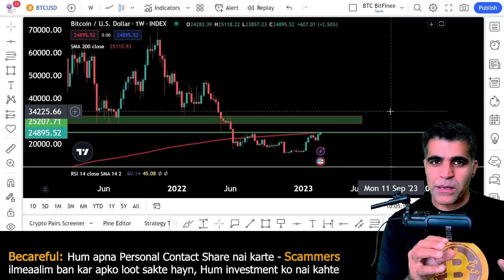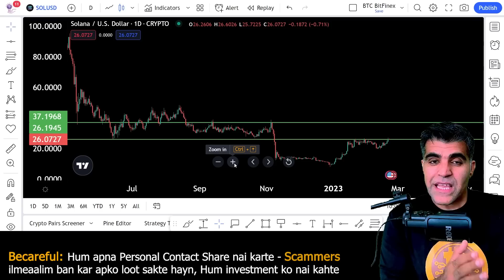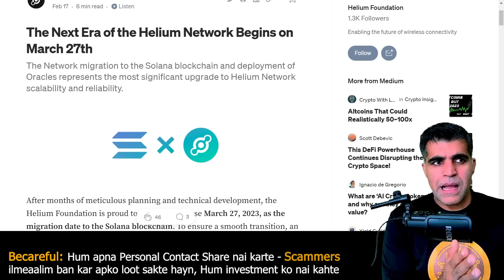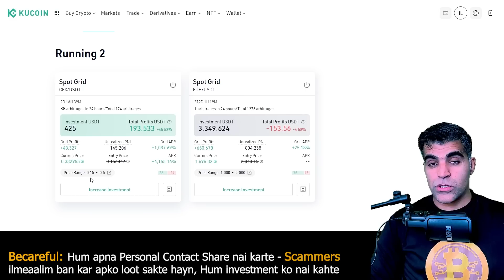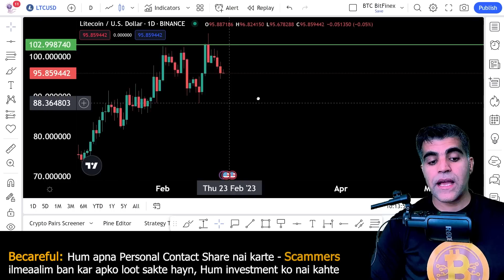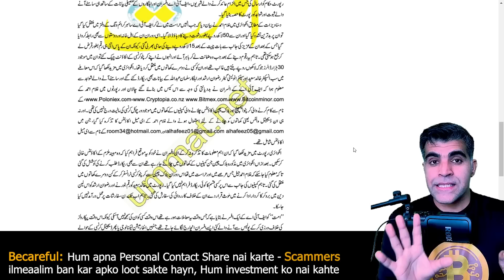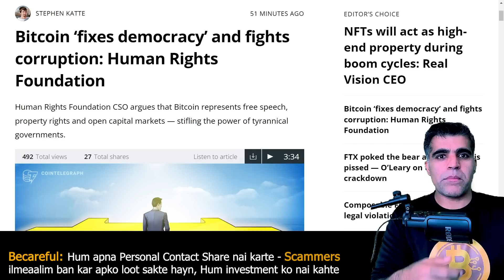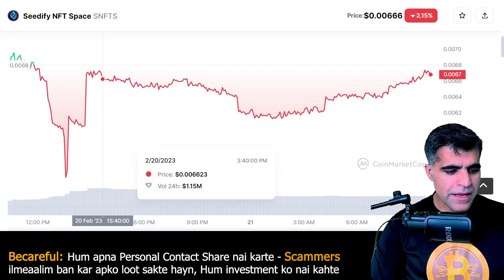Crypto Market Latest News Updates Analysis Solana and Conflux Q pump ho raha hai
Intro & Bitcoin BTC Ethereum ETH price analysis 00:00
Helium Network migrating to Solana Network 02:08
Conflux CFX price analysis 05:58
NFTs on Litcoin LTC price analysis 08:27
FIA inquiry SCAMMING with crypto investors 09:27
Bitcoin ‘fixes democracy’ and fights corruption: Human Rights Foundation 11:45
TON coin new proposal to freeze 1B tokens 14:05
seedify related information and updates regarding the MOUNTs sales 15:15